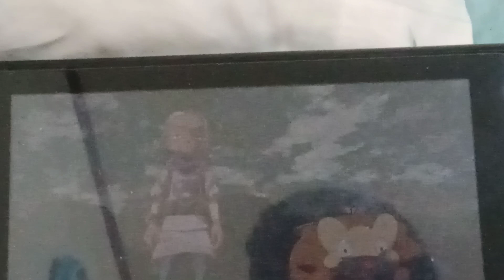Getting the Item Finder Let's Play Pokemon Legends Arceus EP 16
It's the big fight with misfortune sister will I beat them or will my luck run out